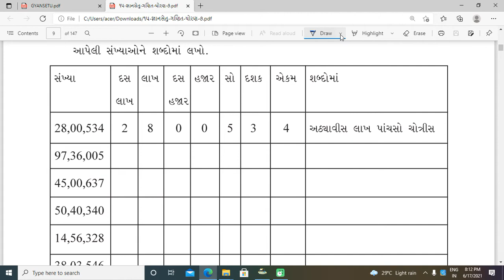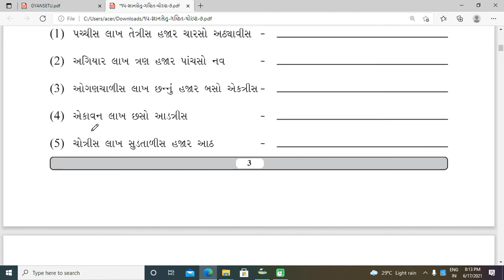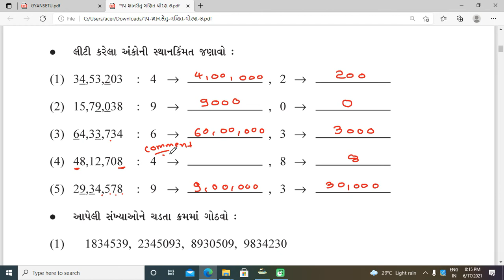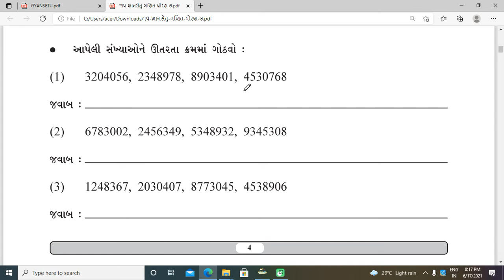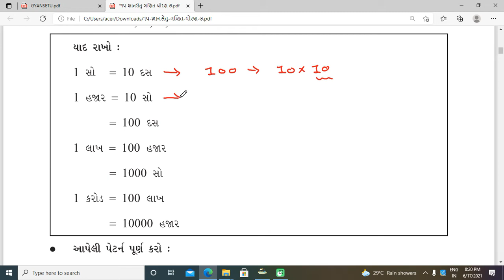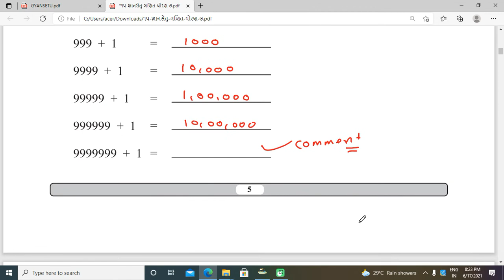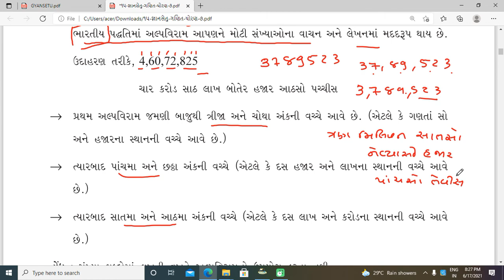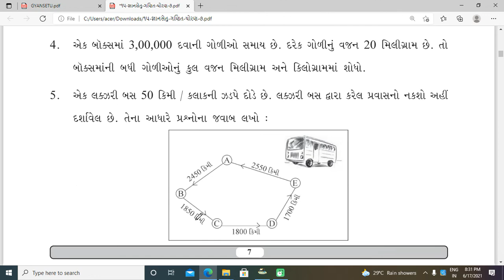Brij course std 7 maths ch 1 part 2